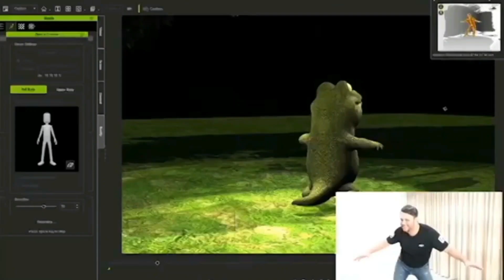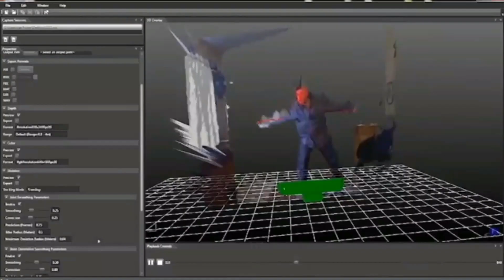Types of motion capture | Real time animation !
Best types of motion capture which can make real time marker less animation using some software shown in the video. This capture the body motion and then let to create the animation.

In this video we can see types of motion capture techniques and mocap software which is easy to all of the 3d artist.

There are different types of motion capture system and softwares that can be used for capturing performance. The software used for is kinect motion capture camera , ipi mocap and nui motion capture.